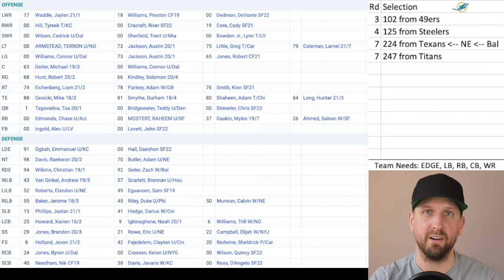OTS 2022 NFL Draft Needs | Miami Dolphins Draft Needs Heading into the 2022 NFL Draft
A comprehensive breakdown of the 2022 Miami Dolphins, Team Roster and Depth Chart. Taking a look at their draft needs heading in the 2022 NFL Draft.

Follow Off the Schneid on Social Media!